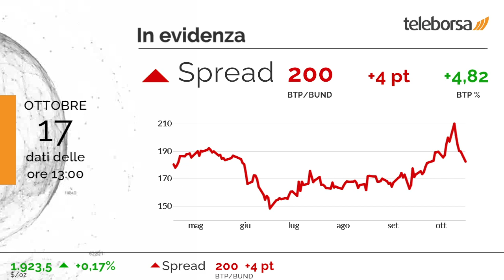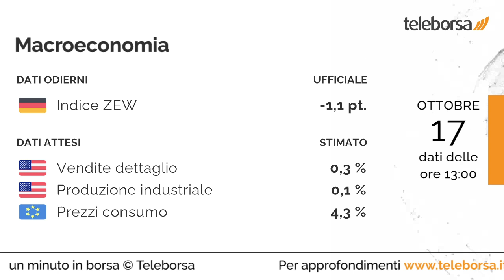1 minuto in Borsa 17 ottobre 2023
Seduta invariata per Piazza Affari, mentre si muovono in calo le principali Borse europee e scambiano in territorio negativo.

In buona evidenza a Milano il comparto vendite al dettaglio (+2,30%). Nel listino, troviamo tra i più venduti il settore sanitario (-1,51%).

Balza in alto lo spread, posizionandosi a +200 punti, con il rendimento del BTP decennale pari al 4,82%.

Tra le variabili macroeconomiche di maggior peso, annunciato il dato sull'Indice ZEW della Germania, pari a -1,1 punti. È previsto questo pomeriggio dagli Stati Uniti l'annuncio sia delle Vendite al Dettaglio, che della Produzione industriale. È previsto domani dall'Unione Europea l'annuncio dei Prezzi al Consumo.

Sui social